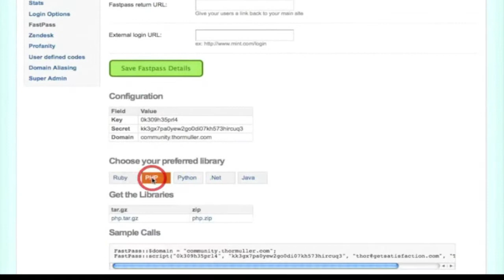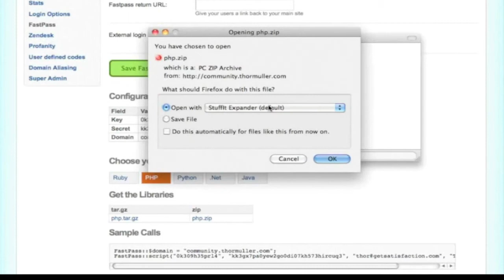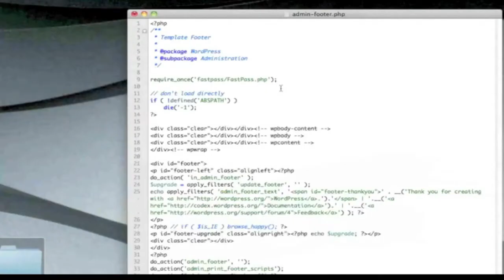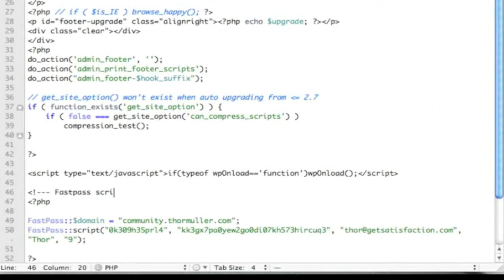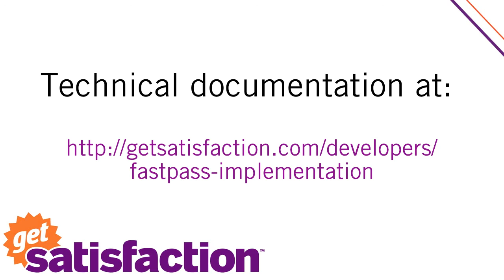Fastpass Quickstart: The 4 Steps to Getting Started with Single Sign-On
- In this tutorial, Get Satisfaction Co-Founder Thor Muller shows you how to set up Single Sign-On for your Get Satisfaction customer community. Questions?